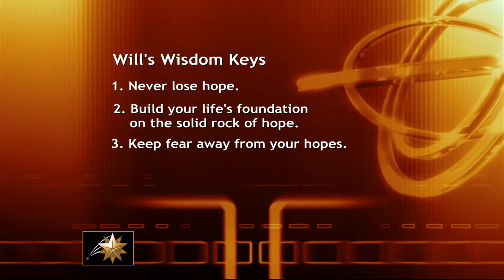Will Horton- Will's Wisdom Keys for Success and Greatness: Hope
Wisdom Keys that will help you achieve success and greatness.